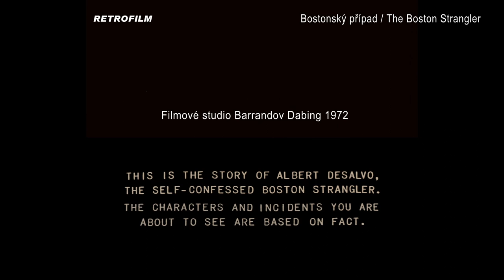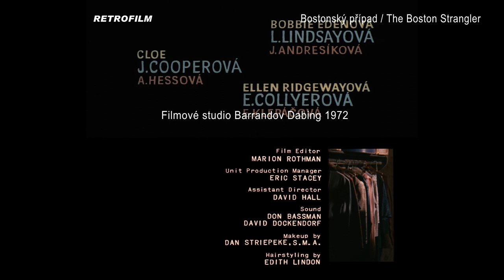Bostonský případ (1968) - Filmové studio Barrandov Dabing 1972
V českém znění: Jiří Holý - Tony Curtis (Albert DeSalvo), Eduard Cupák - Henry Fonda (JUDr. John S. Bottomly), Vladimír Brabec - George Kennedy (detektiv Phill DiNatale), Jan Pohan - Murray Hamilton (detektiv McAfee), Luděk Munzar - William Marshall (Edward W. Brooke) + Austin Willis (dr. Nagy), Soběslav Sejk - Richard X. Slattery (Ed Willis), Bohumil Švarc - Mike Kellin (Julian Soshnick) + Jack Hynes (TV reportér), Eva Jiroušková - Sally Kellerman (Diana Clunyová), Otakar Brousek st. - Jiří Voskovec (Peter Hurkos) + (závěrečný komentář) + (TV komentátor), Eva Klepáčová - Eve Collyer (Ellen Ridgewayová), Stanislav Fišer - William Hickey (O'Rourke), Josef Kemr - George Furth (Lyonel Brumley), Jan Sedliský - Hurd Hatfield (Terence Huntley), Jan Bartoš - William Traylor (Arnie Carr) + (závozník) + (policista), Jan Schánilec - James Brolin (Phil Lisi) + (TV reportér), Petr Haničinec - Jeff Corey (John Asgeirsson), Jiří Krampol - Shelley Burton (David Parker), Libuše Švormová - Carolyn Conwell (Irmgard De Salvová), Jiřina Petrovická - Leora Dana (Mary Bottomlyová), Jana Andresíková - Lara Lindsay (Bobbie Edenová), Alena Hessová - Gwyda Donhowe (Alice Oakvilleová), Oldřich Musil - Alex Dreier (TV moderátor), Mirko Musil - George Tyne (dr. Kramer), Ladislav Krečmer - Dana Elcar (Luis Schubert), Inka Šecová - Pamela McMyler (Grace Lockwoodová) + (kolemjdoucí) + (dívka u sporáku) + (dívka), Nelly Gaierová (sousedka), Bedřich Šetena, Zdeněk Blažek a další...

Zvuk: Lubomír Zajíc
Střih: Marta Geržabková
České dialogy a režie č. znění: K.M.Walló
Vyrobilo: Filmové studio Barrandov Dabing, r. 1972